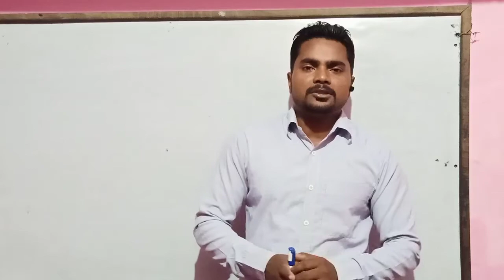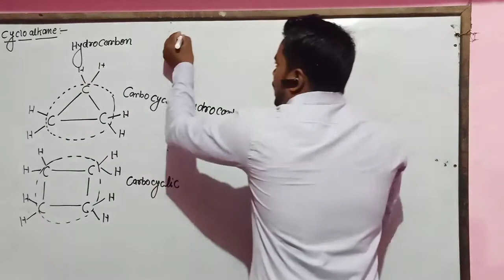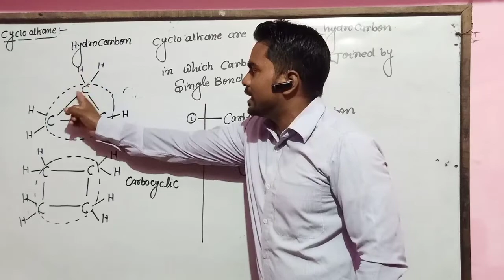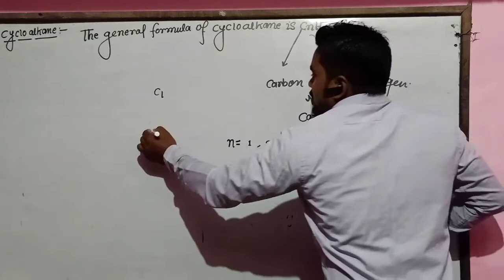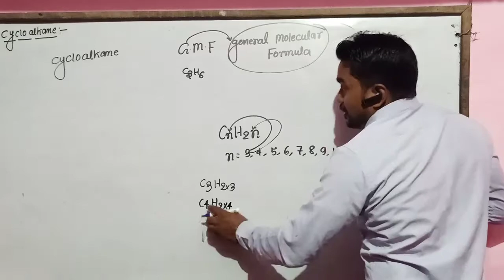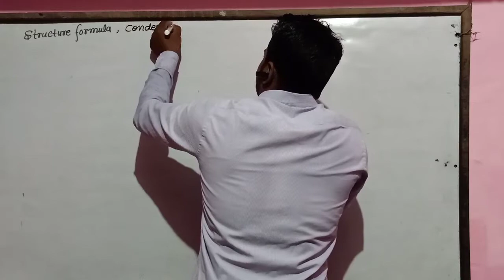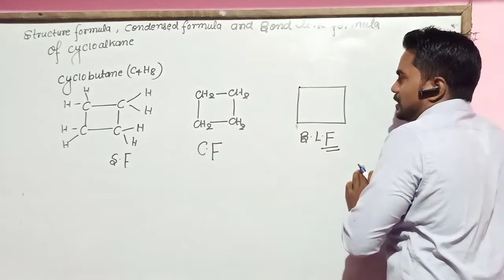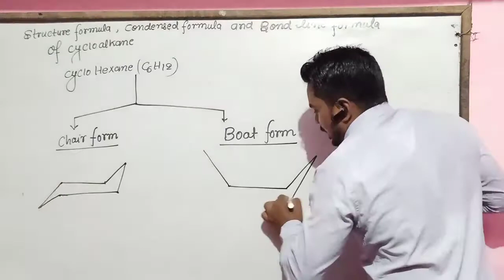Cycloalkanes by sandeep kumar in science progress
science progress coaching ke Youtube channel me welcome hai.
about video-
introduction of cycloalkanes.
example of cycloalkanes.
general formula of cycloalkanes.
naming of cycloalkanes.
structure of cycloalkanes.
different name of cycloalkanes.